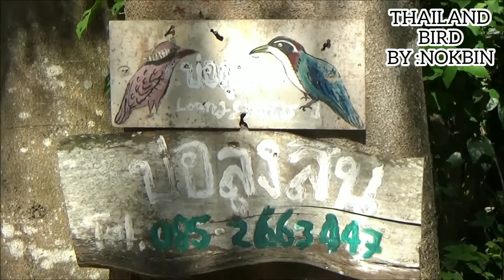นักปักษาอารมณ์ดีแห่งแก่งกระจาน